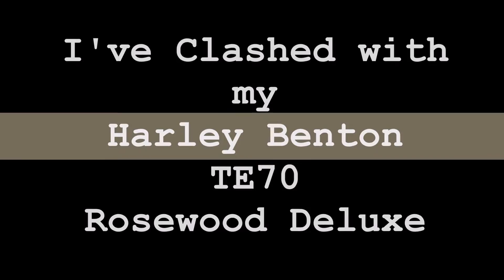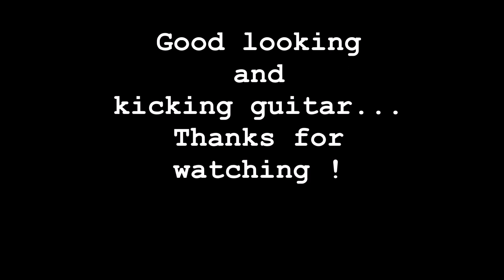I've Clashed with my Harley Benton TE 70 Rosewood Deluxe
With this Harley Benton TE 70 Rosewood Deluxe I've first thought about Joe Strummer and so I've played 2 songs from the iconic first album : "I'm so bored of the USA" and "Garageland".
Sound : Fender Tube Amp Champion 600 & MI Audio Super Blues Pro Overdrive.